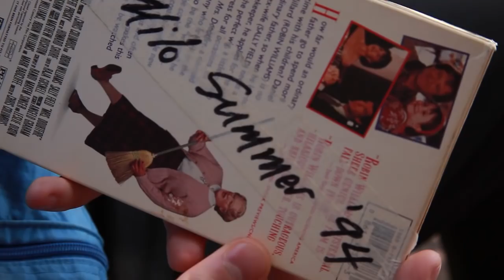Milo McMahon - All Or Nothing (Official Video)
Music video for All Or Nothing by Milo McMahon. Video by 5443 Shot on location in Montreal, Canada.

All Or Nothing written, performed and produced by Milo McMahon.

Starring Milo McMahon, Lise Vigneault, Anton Golikov & Ben Brimacombe. Directed by Matus Racek.